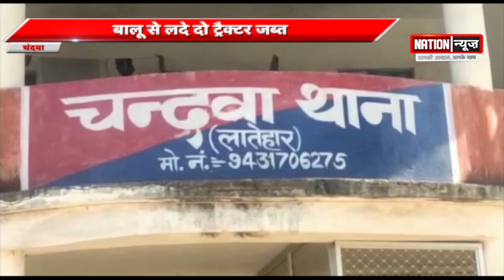BIHAR/JHARKHAND की बड़ी खबरें, WATCH VIDEO